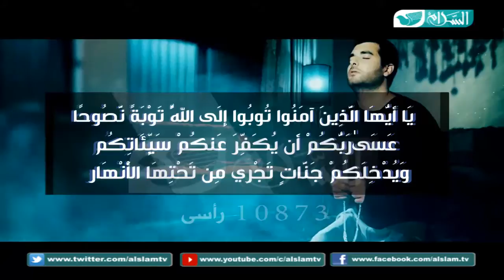مقطع أروع من الروعة عن اسم الله التواب ستسمعه أكثر من مرة